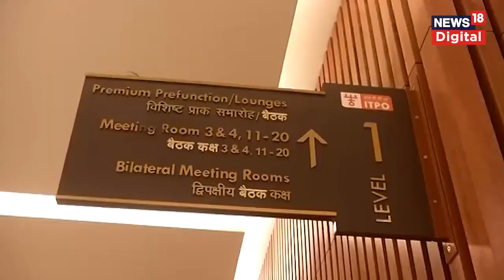Bharat Mandapam : PM Modi ने दी 'भारत मंडपम' की सौगात, जानिए इसकी खासियत | ITPO convention centre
Inside tour of newly built ITPO convention centre which has now been named as Bharat Mandapam after being innaugurated by Prime Minister Narendra Modi.